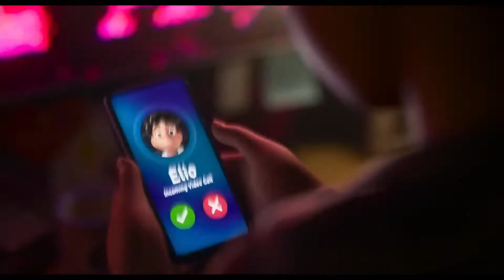Элио (2025)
СЮЖЕТ ФИЛЬМА «ЭЛИО»: На протяжении веков люди взывали ко вселенной в поисках ответов — и вселенная ответила! Маленький Элио, изгой с бурной фантазией, оказывается в межпланетной организации, состоящей из представителей самых разных галактик. По ошибке мальчика принимают за главу Земли, и теперь Элио предстоит наладить новые связи с непредсказуемыми инопланетными формами жизни, пережить самые невероятные испытания и понять, кем ему суждено быть на самом деле.